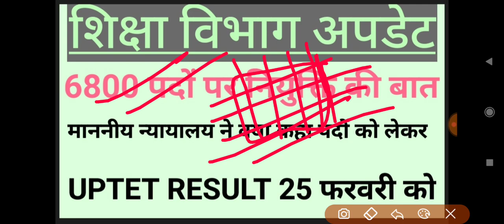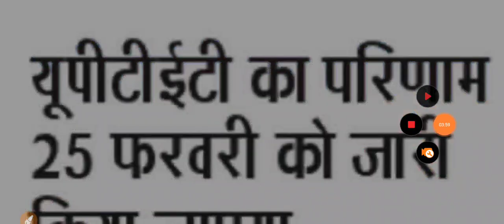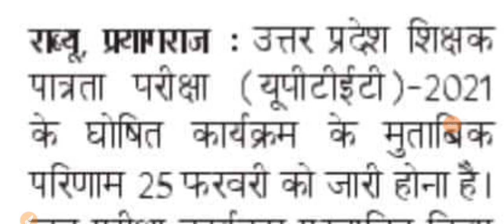69000 भर्ती: 6800 पदों पर नियुक्ति की बात। UPTET Result 25 को